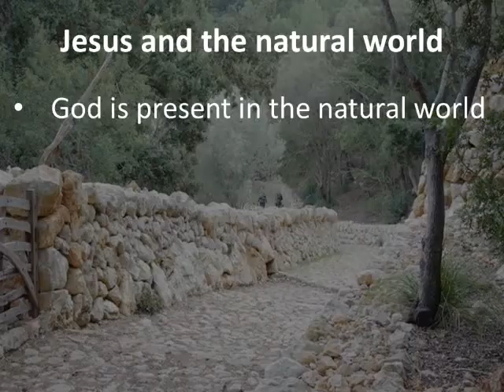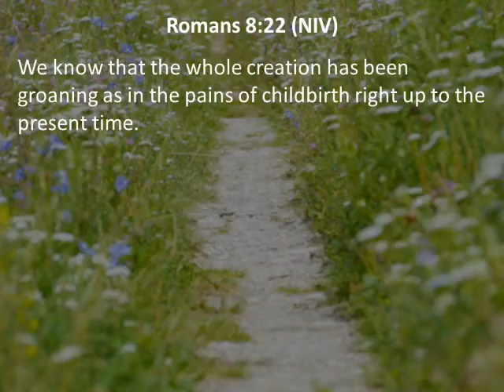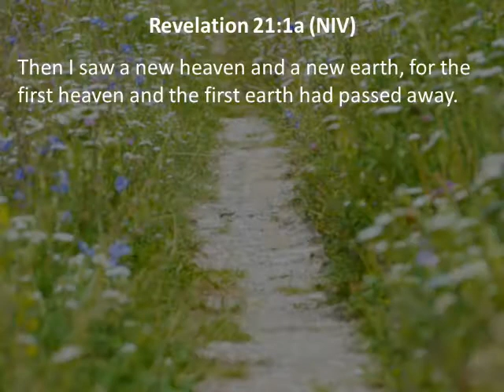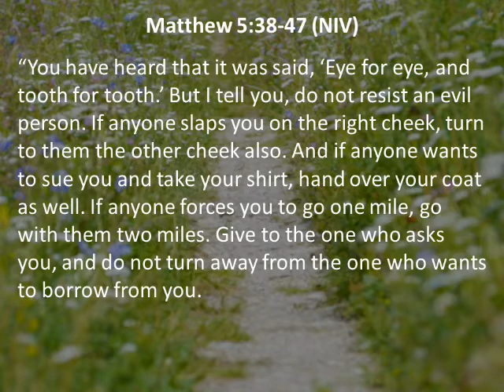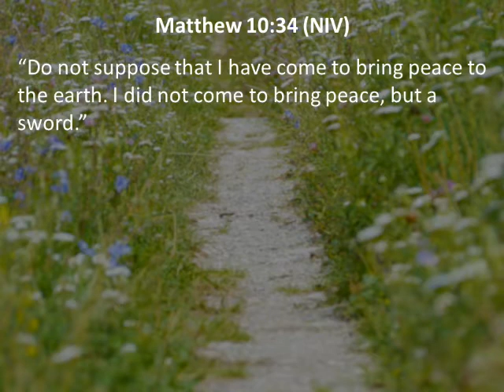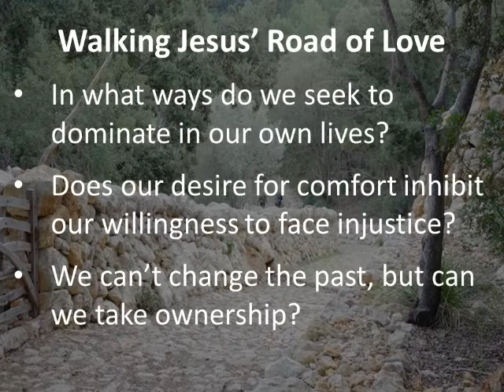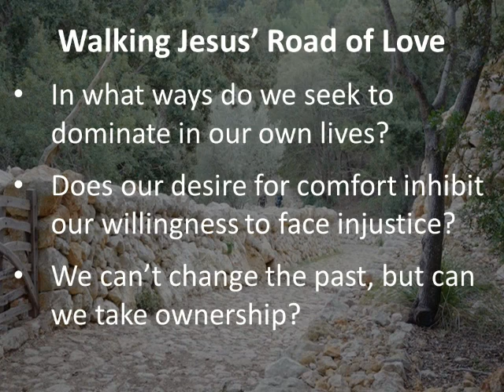August 15, 2021: On the Trail with Jesus - Cana to Lavi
This summer, we will take a (virtual) trip to northern Israel to trek a 40-mile path that Jesus and his disciples must have taken many times. Travelling from Nazareth to Capernaum, we will gaze down from hillsides onto cultivated fields and vineyards. We will take tours of ruins, and stop by museums to see artifacts that illustrate daily life 2000 years ago. We will put ourselves in the sandals of first century people who followed Jesus along the shores of Lake Galilee. And we will listen again to words spoken thousands of years ago in a foreign tongue and an alien culture—“Listen to me, all of you, and understand.” (Mark 7:14)

Through this 4-week multimedia series we will learn about the culture, politics, and geography of Jesus and his first followers, and how this can impact our reading of the gospel accounts. We will explore how first-century challenges are mirrored in our own culture, and we will seek to listen to Jesus with greater understanding.

This week, we leave Cana and the trail goes almost entirely along forests and through natural and cultivated fields to end at the outskirts of the modern Jewish agricultural commune of Lavi, which is located near the hill of the Horns of Hattin. This section includes a Roman road and the ruins of Shejara—an Arab village “depopulated by the Israeli military.”